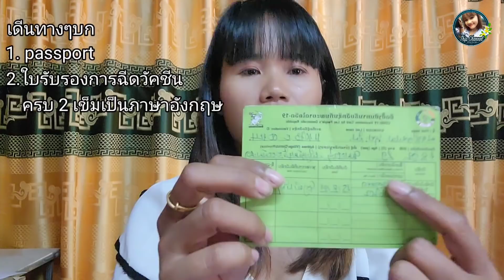เดีนทางเข้าไทยไม่ง่ายอย่างที่คิด ใครคิดจะไปช่วงนี้ดูคลิปนี้ให้จบก่อน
Welcome to Thip channel
ดูวีดีโอเพี่มเตีมได้ที่ :
ทิพย์เป็นสาวลาวลาวใต้ ขอบคุณมากๆนะคะสำหรับทุกการติดตาม